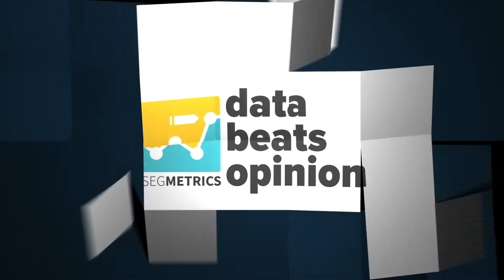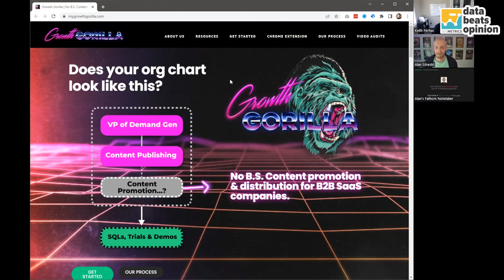SEO and Content Promotion with Alan Silvestri - Data Beats Opinion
In this interview with Alan Silvestri, you will learn:

*What the Content Graveyard is and how to avoid it
*What a Link Gap is and why it’s important for you to identify and resolve these
*The 3 main reasons why 90% of content on the web doesn’t get search traffic
*How Google shows you what it wants to see on the highest rated pages
*The 5 things you need to prepare BEFORE you start search engine optimization
*3 problems that cripple most SaaS companies when it comes to search ranking
*What you can do IMMEDIATELY to improve your domain rating
*A little-known secret to page ranking … this one might surprise you!